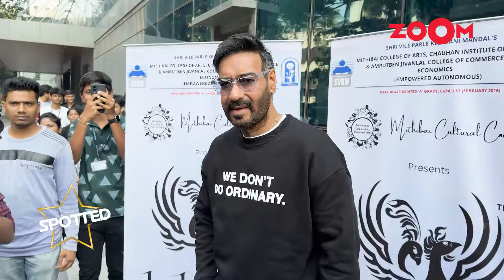Ajay Devgn at Mithibai College PROMOTING Singham Again | Malaika Arora looks FABULOUS at the airport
Ajay Devgn is at Mithibai College, Mumbai to promote his recent movie Singham Again. Malaika Arora looks fabulous at the airport. Rakul Preet Singh, Neha Dhupia and Urvashi Rautela look stunning as always. Watch to learn more about their outfits!